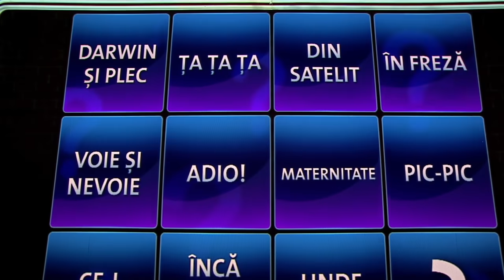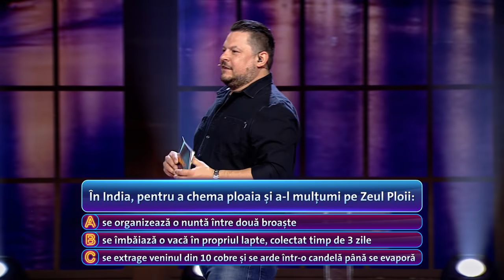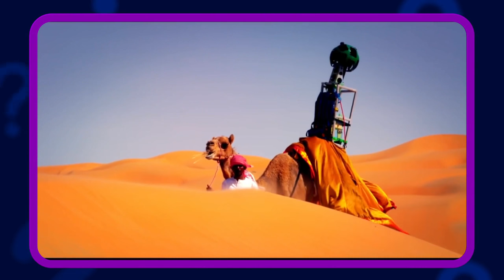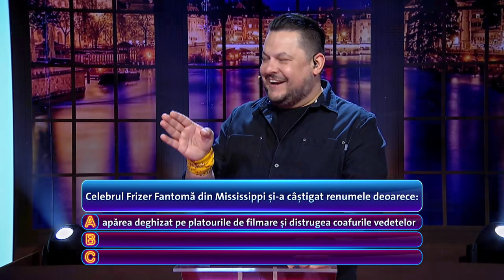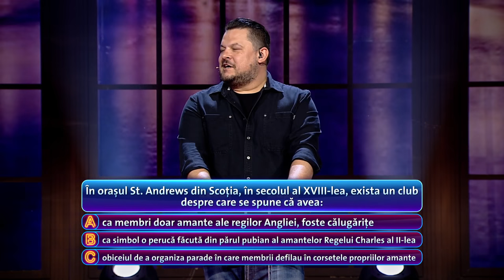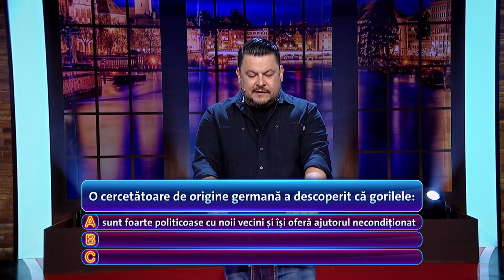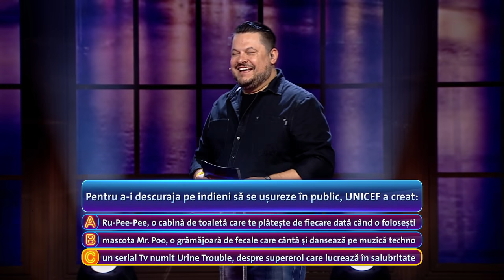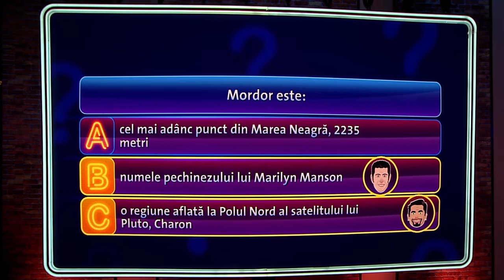Pe bune ?! - Sezonul 6, Episodul 8